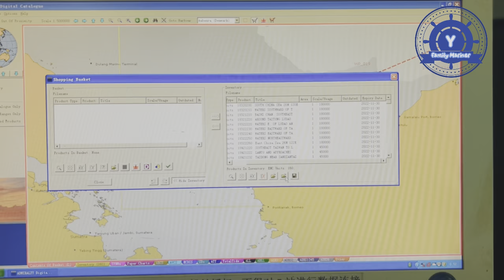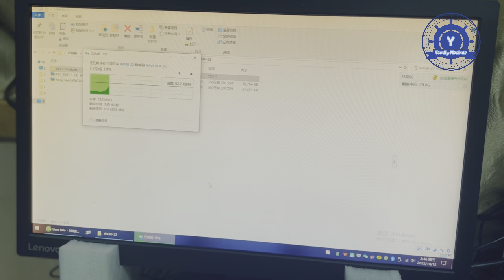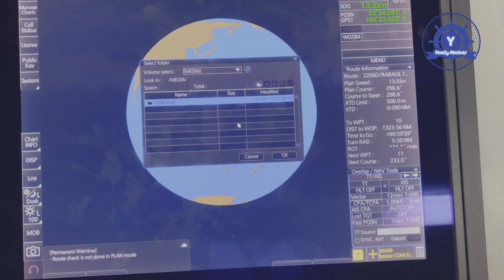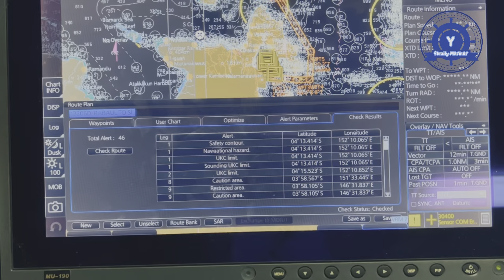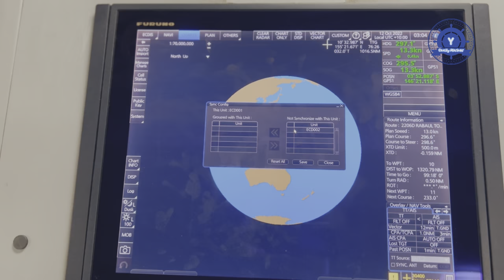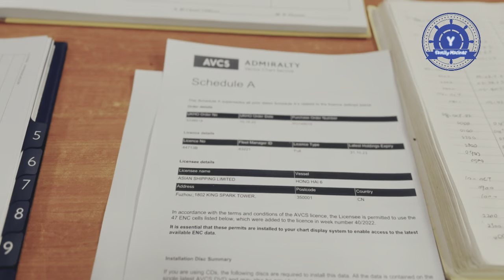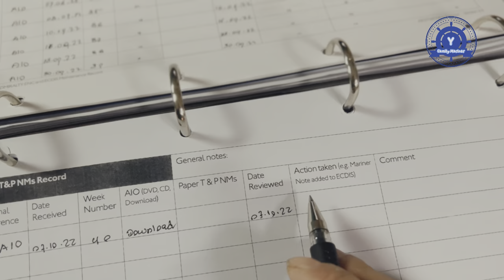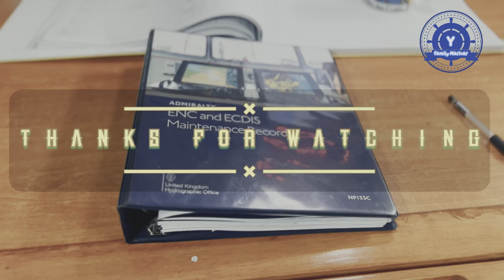How to insert ENC permit file to ADC & How to do weekly update ၊ ENC permit file အား ADC ထဲထည့်နည်း။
အားလုံးပဲ မင်္ဂလာပါ။
ဒီ video လေးကတော့ ENC permit file တွေကို ADC ထဲထည့်သွင်းခြင်း နဲ့ FURUNO ECDIS weekly update အကြောင်း ပြီးတော့ NP 133C ထဲကို ဘယ်လို ဖြည့်ရမလည်း ရှင်းပြထားခြင်းဖြစ်ပါတယ်။

# How to operate FURUNO ECDIS familiarization part 1

# How to operate FURUNO ECDIS familiarization part 2

# How to operate FURUNO ECDIS familiarization part 3

# How to operate FURUNO ECDIS familiarization part 4

# How to do FURUNO ECDIS weekly update

# How to fill NP 133C

# How to operate FURUNO Weather Facsimile Receiver Fax

# How to operate FURUNO NAVTEX

# FURUNO ECDIS အ​ခြေခံ အသုံးပြုနည်း အပိုင်း ၁

# FURUNO ECDIS  အ​ခြေခံ အသုံးပြုနည်း အပိုင်း ၂

# FURUNO ECDIS  အ​ခြေခံအသုံးပြုနည်း အပိုင်း ၃

# FURUNO ECDIS အ​ခြေခံအသုံးပြုနည်း အပိုင်း ၄

# FURUNO ECDIS ဖြင့် route plan ဆွဲနည်း အပိုင်း ၁

# FURUNO ECDIS ဖြင့် route plan ဆွဲနည်း အပိုင်း ၂

# FURUNO ECDIS ဖြင့် route plan ဆွဲနည်း အပိုင်း ၃

# route permit file အား ADC ထဲ ထည့်နည်း

# FURUNO ECDIS အား weekly update တင်နည်း

# Anchorage Noon Report ပို့နည်း

# Anchor mark ထည့်နည်း ၊ ဖြုတ်နည်း

# FURUNO Weather Facsimile Receiver Fax အခြေခံ အသုံးပြုနည်း

# NAVTEX အခြေခံ အသုံးပြုနည်း

# Ko Ye

# Y Family Mariner